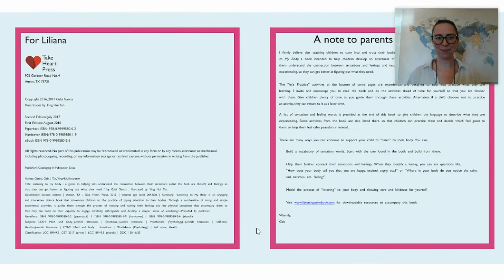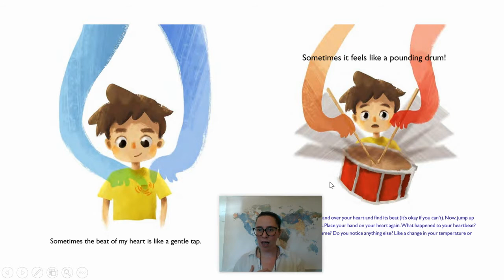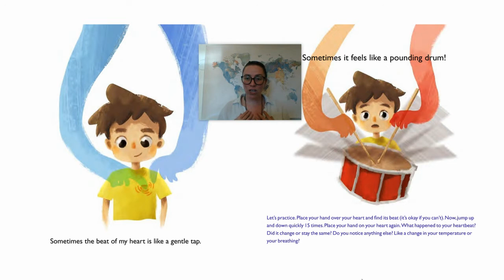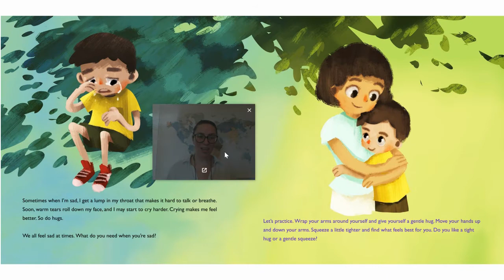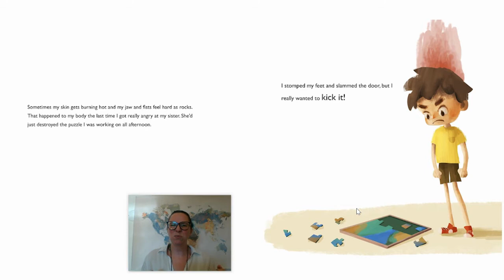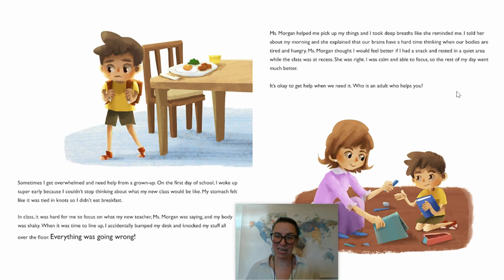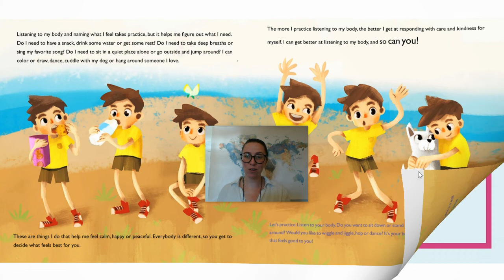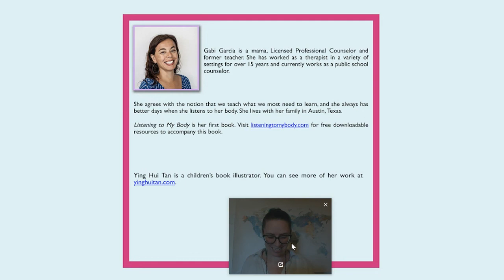Listening to my Body